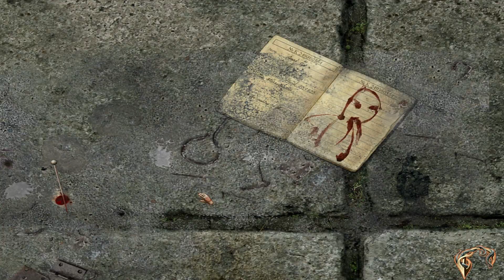Шерлок Холмс и секрет Ктулху #2: Портовые ужасы (Атмосферное прохождение).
Вторая часть прохождения Шерлока Холмса и секрета Ктулху.